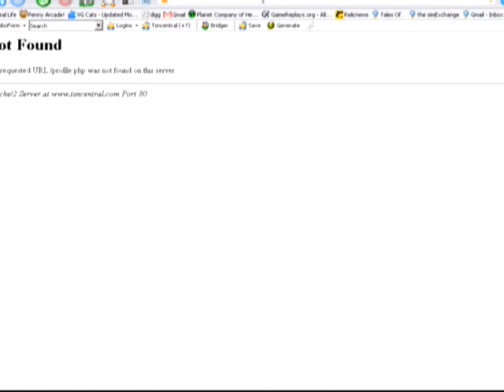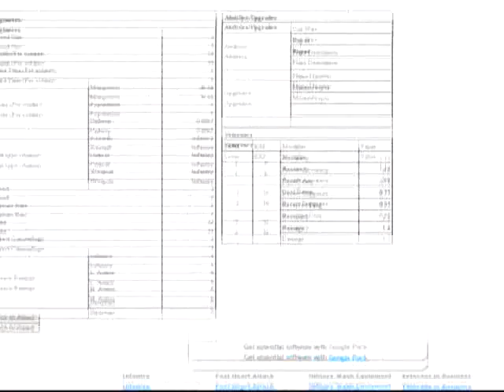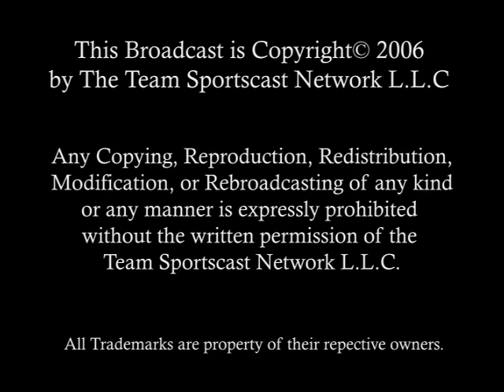Tales of Heroes #31: Nystrom vs. Heroic Company